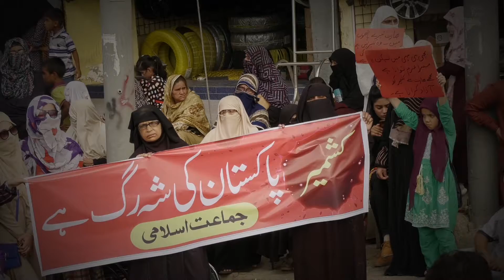Khawateen Protest on Kashmir Issue | Glimpsis